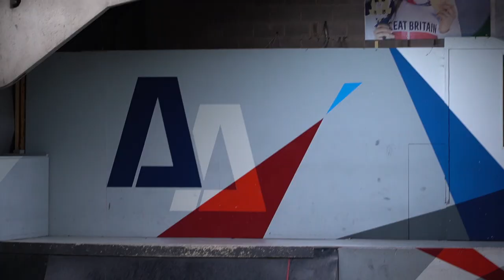SANTA VS SCOOTER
And thank you to Luke Westen for providing the Santa suit! If you want to see more YouTube videos from me, don't forget to give me some video ideas in the comment section :)